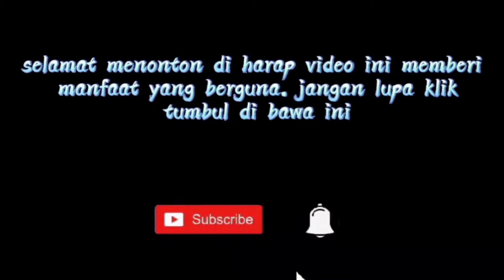// MANDI PAGI SAMBIL BERENANG //